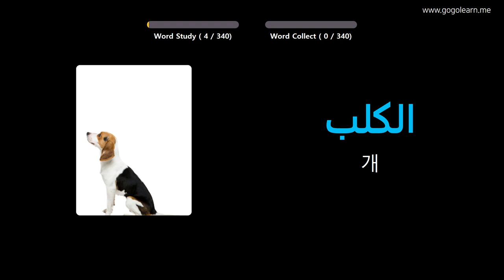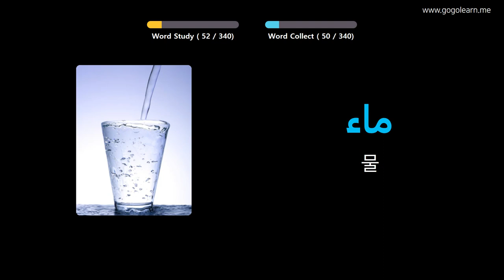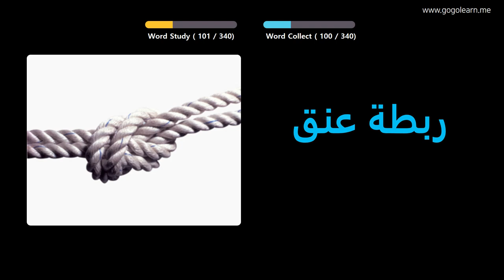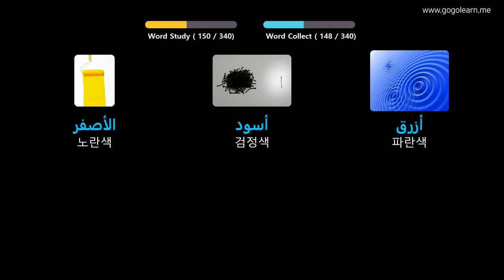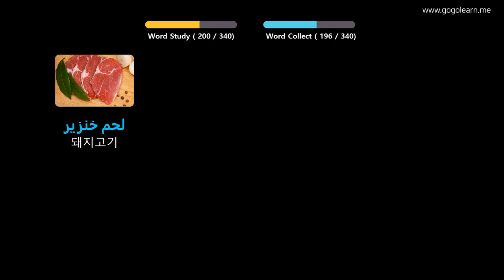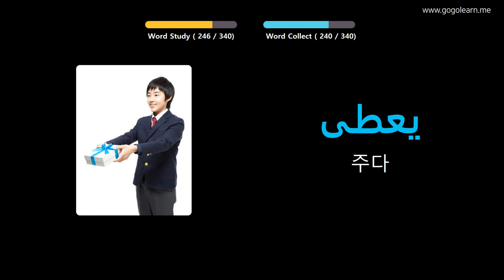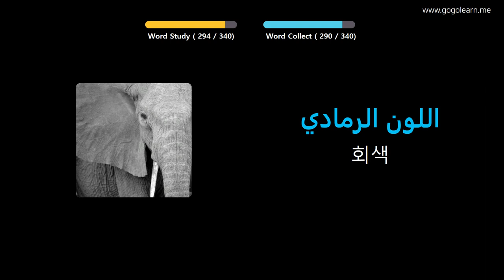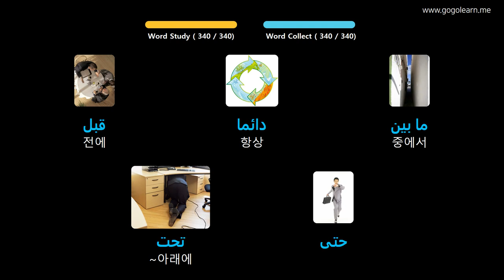사진을 통해 아랍어 를 배우세요 |아랍어어휘 운전 중 듣기 | Golearn